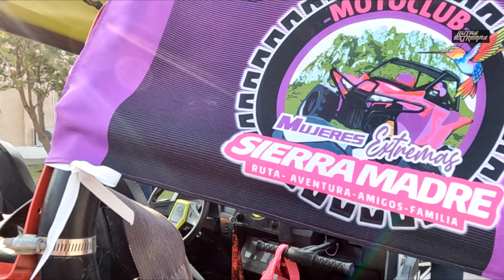RUTAS EXTREMAS en la RUTA MUJERES 2023 del MOTOCLUB SIERRAMADRE de CD Victoria, Tamaulipas !!!!